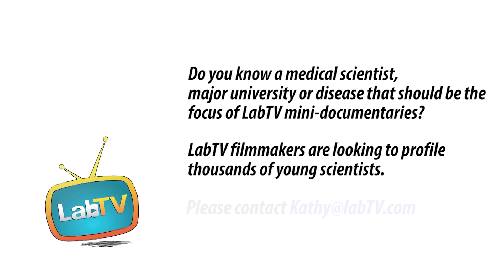Find Your Passion – Be a Medical Scientist!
Meet Kayela Robertson, a graduate student in the Clinical Psychology Lab at Washington State University. Kayela's research involves rehabilitation after a life-changing illness or accident, with the goal of assessing rehabilitation methods for effectiveness.